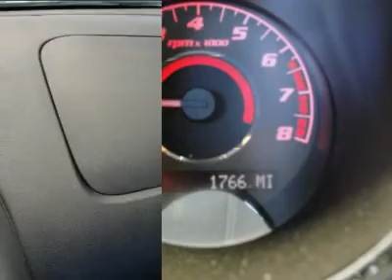2007 PONTIAC SOLSTICE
2007 PONTIAC SOLSTICE Lincolnwood IL

Grossinger Autoplex
6900 N McCormick Blvd

Don't miss this 2007 Pontiac. Make a great choice today with this must-have car. Learn more about this car by contacting the dealership today and complete your driving dreams.